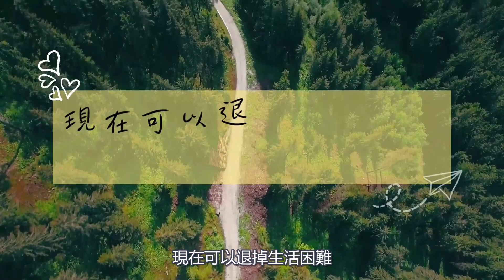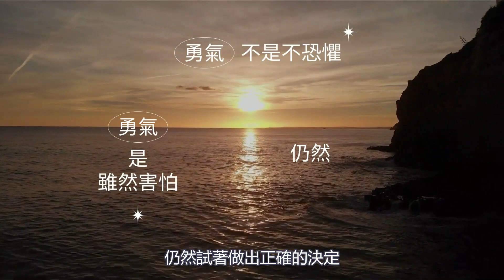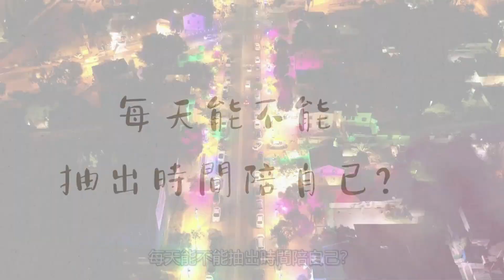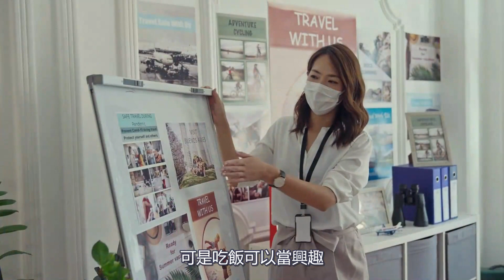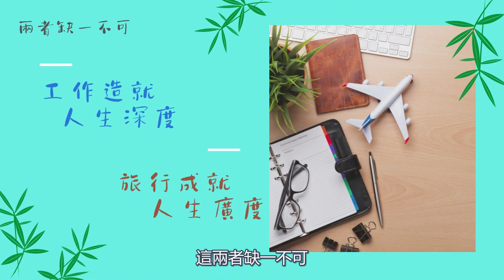開啟~對生命的「履行」和一顆對自己真誠的心【在獨自旅程中，認識新的自己】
《給未來的旅行者》劉哲瑜（藍白拖）